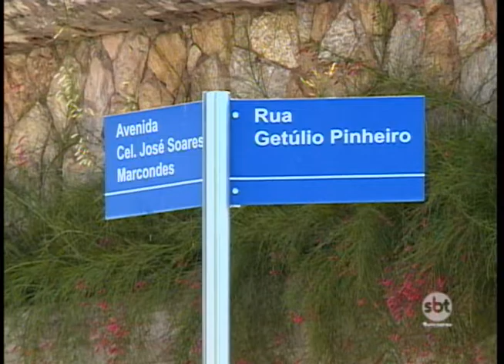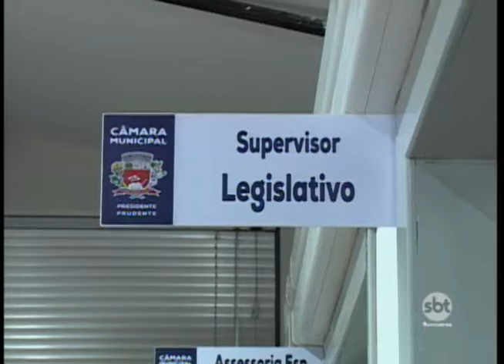Presidente Prudente é a cidade do Estado que mais possui leis inconstitucionais